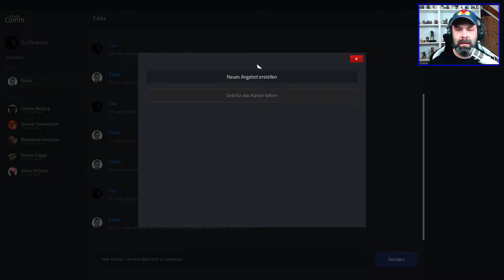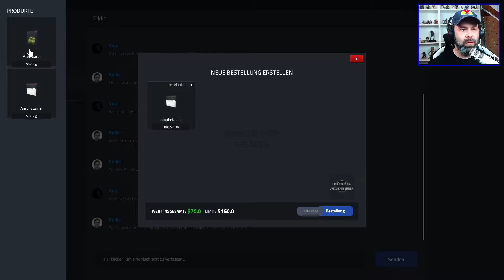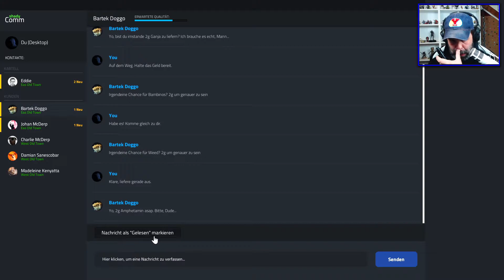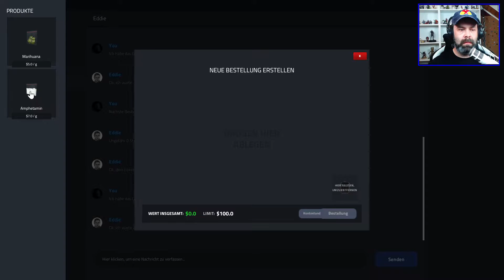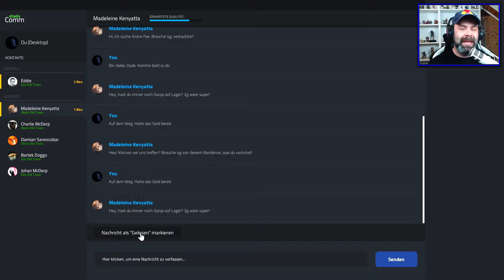DRUG DEALER SIMULATOR 💲 [008] Alle wollen nur mein Dope!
DRUG DEALER SIMULATOR
Hast du jemals daran gedacht, dein eigenes kriminelles Imperium aufzubauen? Ohne rechtliche und moralische Konsequenzen? SIMULIERE ES DOCH! Jetzt kannst du dich endlich auf die dunklen Pfade des Drogenhandels aufmachen! Starte klein, werde GROß! Deine Geschichte beginnt in einem kleinen und dreckigen Versteck. Arbeite dich hoch bistdu ein ganzes Gebiet kontrollierst und eigene Leute einstellst, die dir bei deinen dunklen Machenschaften helfen. Werde zu einem Genie des Straßenhandels oder zu einem skrupellosen Gangster - es hängt ganz alleine von dir ab! Sei aber vorsichtig! In der Welt des Verbrechens kommt nichts von alleine...